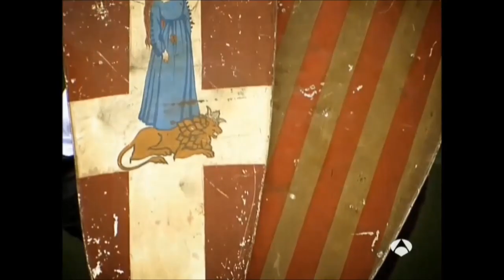Los Hombres de Paco - Muerte de Enrique y Nelson